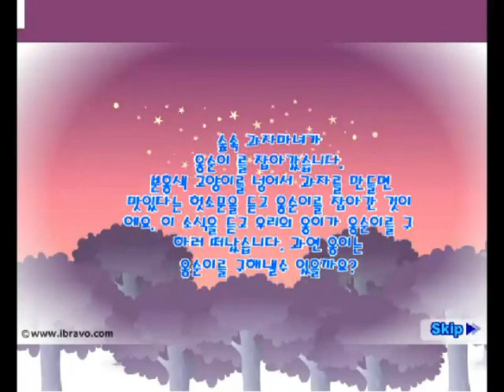더빙걸 플래시게임 옹스네 과자집